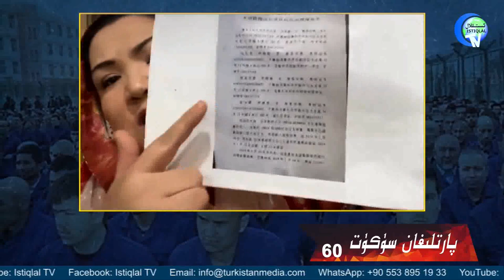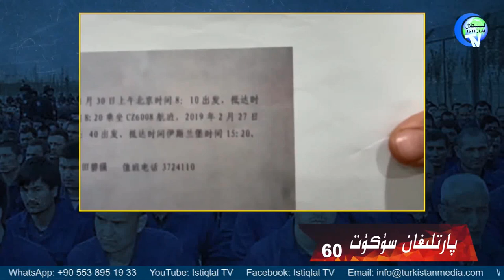قانداق قىلىپ چەت ئەلگە چىقالىدىم؟ / Qandaq Qilip Chet Elge Chiqalidim?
قانداق قىلىپ چەت ئەلگە چىقالىدىم؟
Qandaq Qilip Chet Elge Chiqalidim?